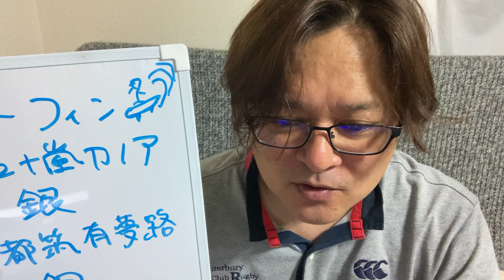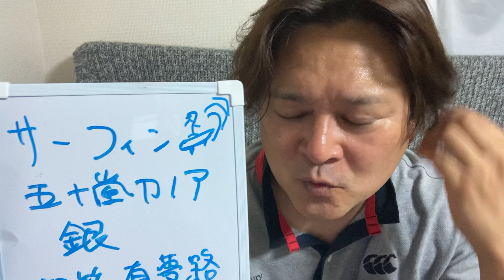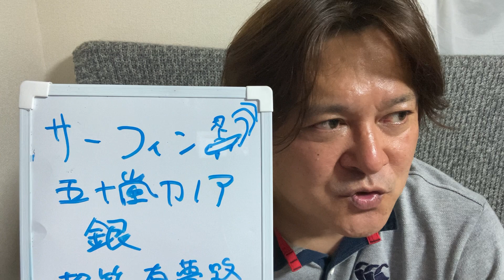五十嵐カノア、都築有夢路、サーフィン🏄‍♀️🏄‍♂️銀と銅、おめでとう㊗️🍾あんどダラダラ話しますよ！笑